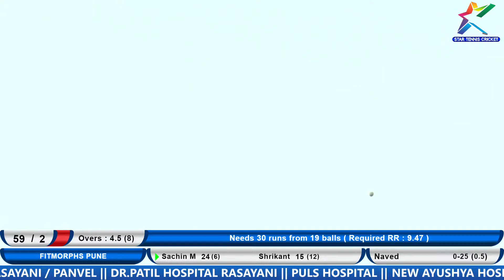Sachin Mokal 5 Ball 5 Six At MAHAHARASHTRA DOCTORS PREMIER LEAGUE